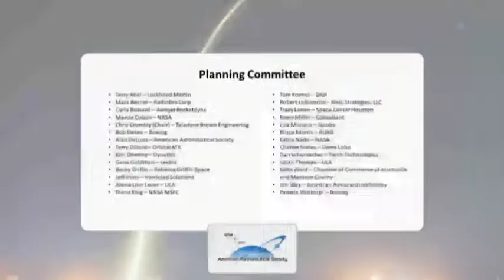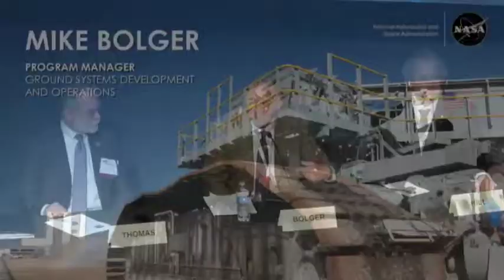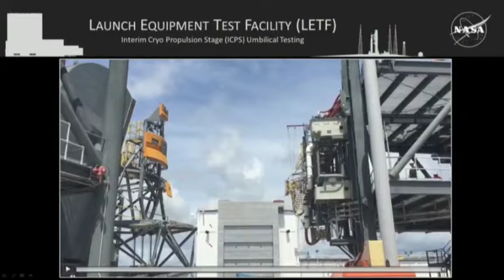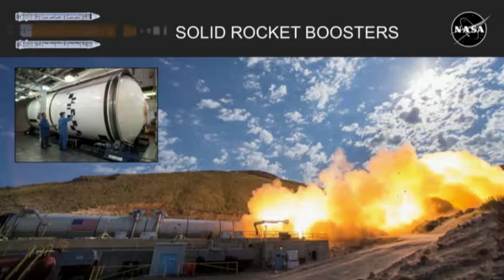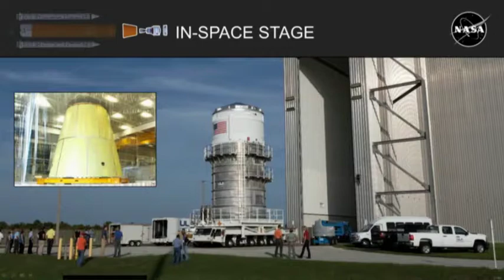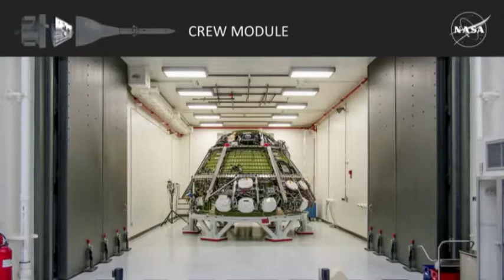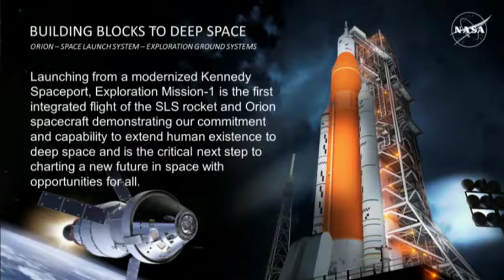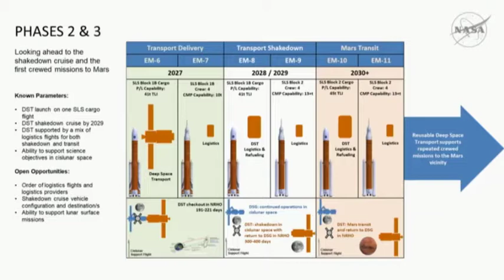American Astronautical Society 2017 Wernher von Braun Symposium - Segment 1